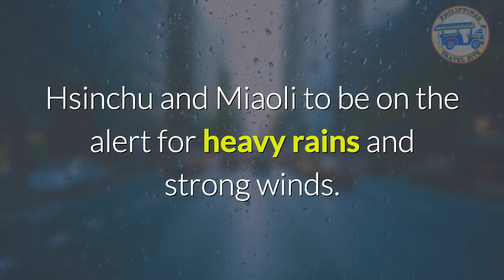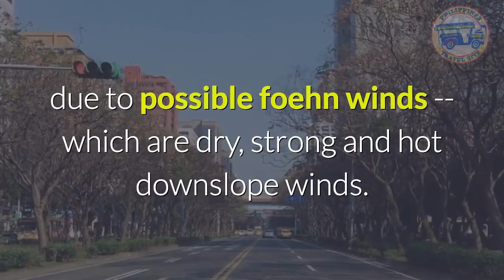NORTHERN TAIWAN BRACING FOR SUPER TYPHOON MARIA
SCHEDULE